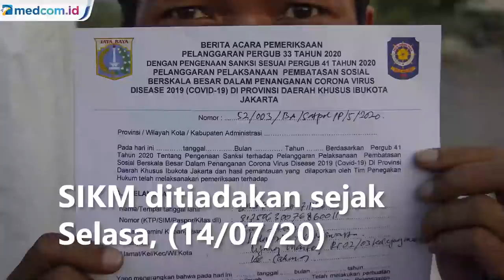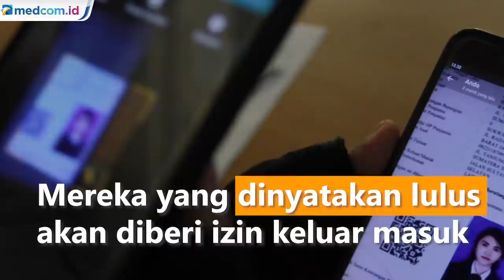Pemprov DKI Jakarta Tiadakan SIKM, Diganti dengan CLM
Pemerintah Provinsi (Pemprov) DKI Jakarta menghapus kebijakan surat izin keluar masuk (SIKM) ke Ibu Kota. Izin akses keluar dan masuk Jakarta menggunakan formulir corona likelihood metric (CLM). Sejak Selasa, 14 Juli 2020 (SIKM) ditiadakan,

Kepala Dinas Perhubungan DKI Jakarta, Syafrin menyebut masyarakat yang hendak keluar atau masuk Jakarta wajib mengisi data melalui aplikasi atau situs jaki.jakarta.go.id.Selanjutnya, sistem bakal menanyakan beberapa hal. Terutama terkait gejala virus korona (covid-19) kepada pemohon CLM. Sistem akan menentukan kelayakan pemohon CLM berdasarkan penilaian. Mereka yang dinyatakan lulus akan diberi izin keluar masuk.

SIKM berlaku sejak Jumat, 15 Mei 2020 hingga 14 Juli 2020. Pemberlakuan berdasarkan Peraturan Gubernur Nomor 47 Tahun 2020 tentang Pembatasan Kegiatan Bepergian Keluar dan/atau Masuk Provinsi Daerah Khusus Ibu Kota Jakarta Dalam Upaya Pencegahan Penyebaran Covid-19.